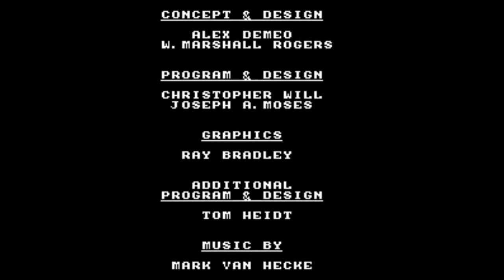NES Home Alone 2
As some of you know, Saikyomog (Jeremy) died in Feb 2015.  He left some unpublished Walkthroughs.  This is his Dad.  I have been uploading a few, in his honor and memory, to see the response.  So far this has been favorable. In addition, any proceeds made from these new videos will be donated in Jeremy’s name. So far I have donated $300 in Jeremy’s name.  Thank you all so much for your kind responses.
Jeremy’s Dad